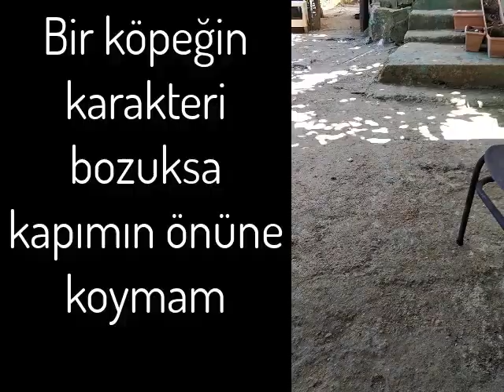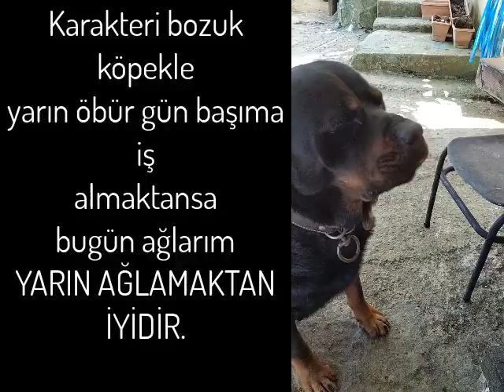Rottweiler - Köpek Sahibini ısırır mı ?